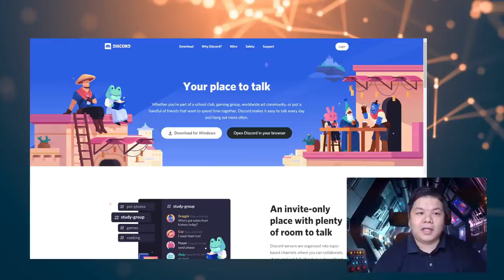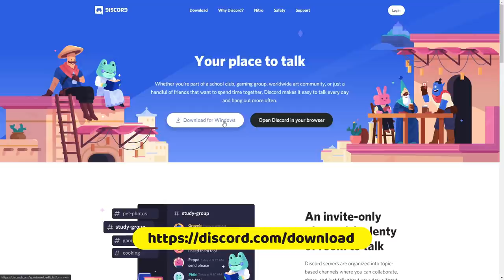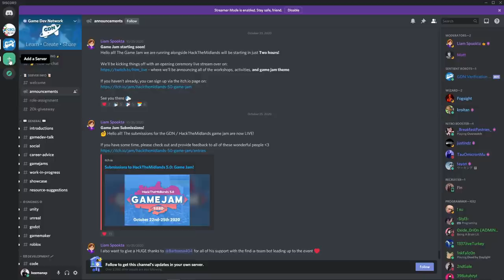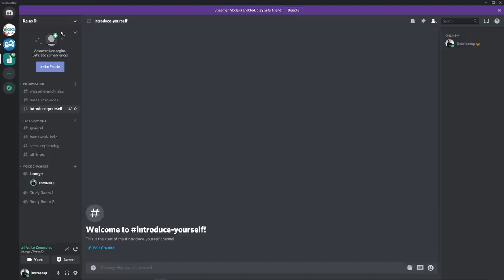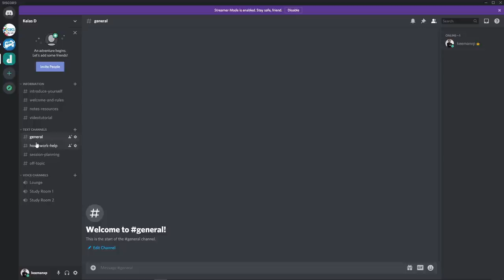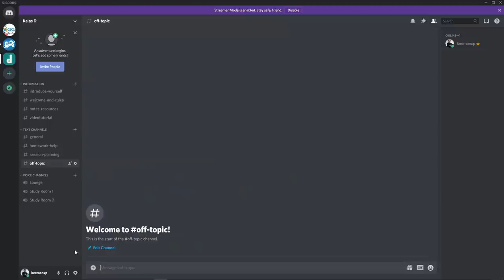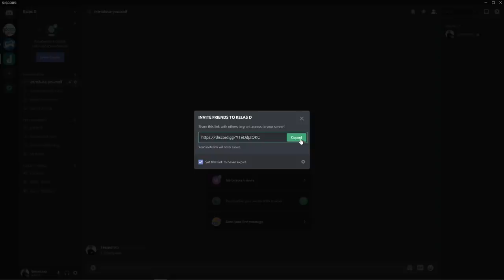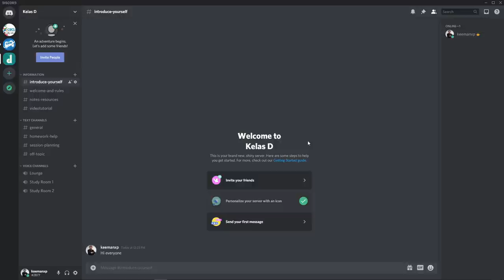Cara Guna Aplikasi Discord Dalam Pengajaran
Video ini menerangkan bagaimana aplikasi discord boleh digunakan untuk tujuan pengajaran dengan fungsi-fungsi menarik yang sedia ada dalam discord.